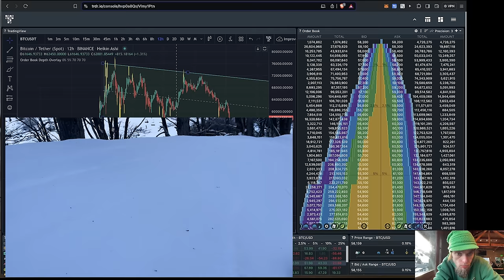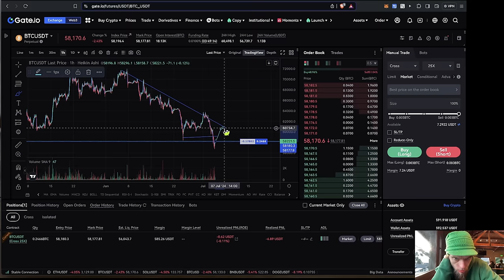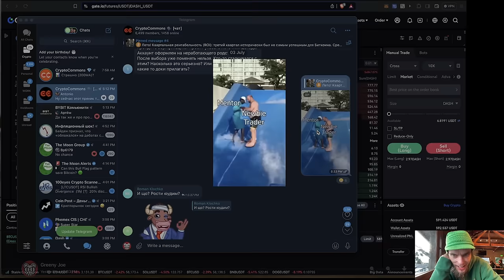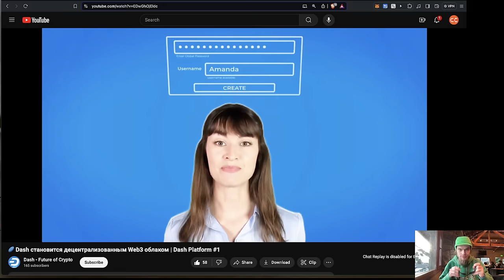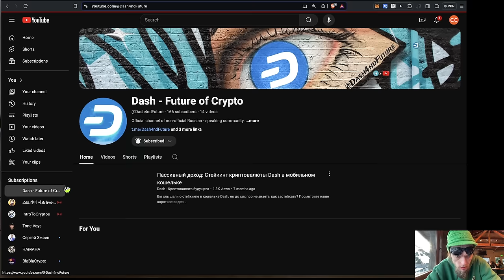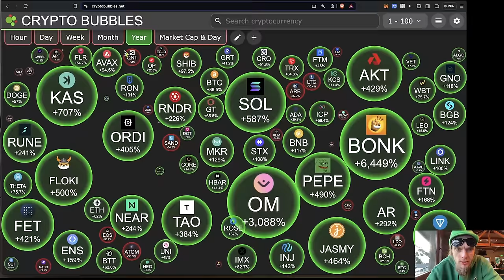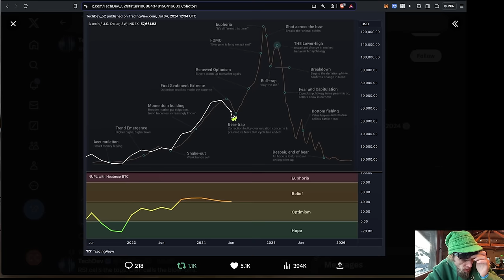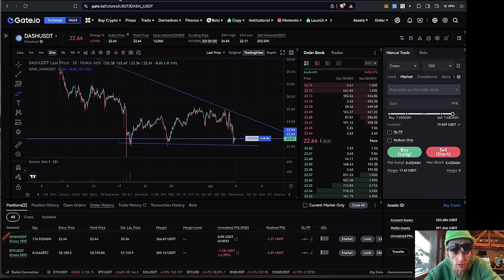БИТКОИН СИТУАЦИЯ СЕЙЧАС: УРОВНИ и ЦЕЛИ / ДОЛГОЖДАННЫЙ РЕЛИЗ DASH PLATFORM @Dash4ndFuture + 🕉, 🏔, 🏂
📺 Русскоязычный канал про DASH: @Dash4ndFuture  👈

BTC: 1JcJgpSHbrRwgnvLeteXNfNXxLgpDuxyMP
ERC 20: 0xC8b0CF755bec8155D371676D77A579D7E15fd7eD
BEP 20: 0xfD630bd4058b7412C42d5807f1128281e05ACCE8
TRC 20: TKSwnD6eyDmaBwpXhVoQKnvPAtJVYAywYy
DASH: XuhZGGGezSEqnDq5ETBkiMc4ARfS6UxQAi
LTC: LfGpGJjkcrgZV12VNnQdEx79uHgeHSS8oG
ETC: 0xDD6AEDD3C78d0E7e8b1E09c8D149C51d16486723